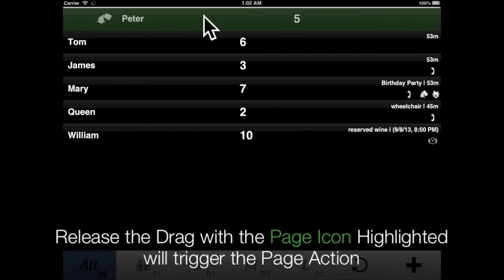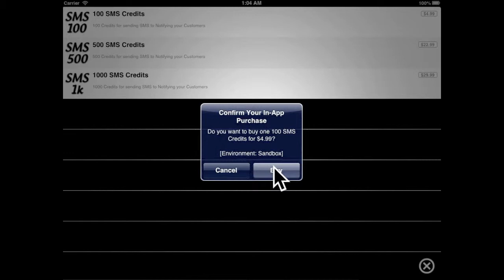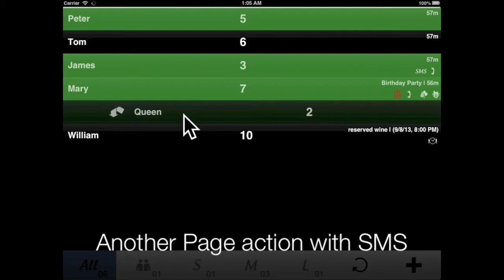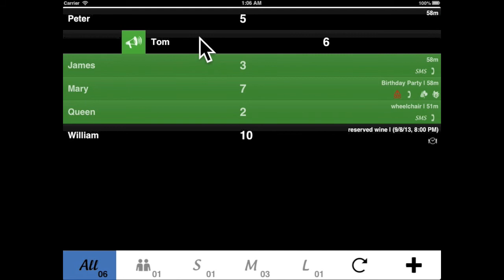yWaitListManager Tutorial Page And Seat Customers